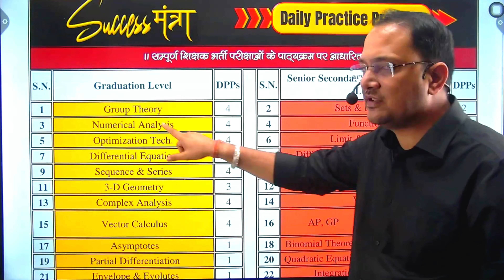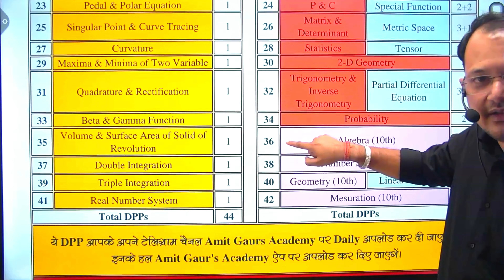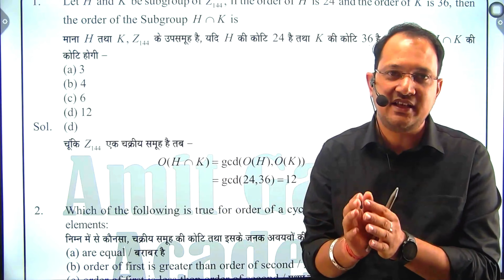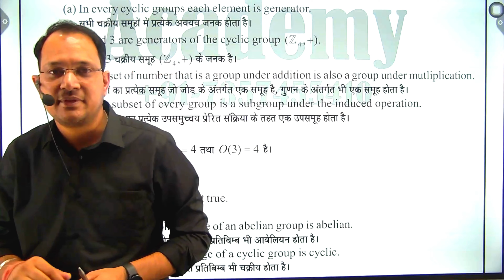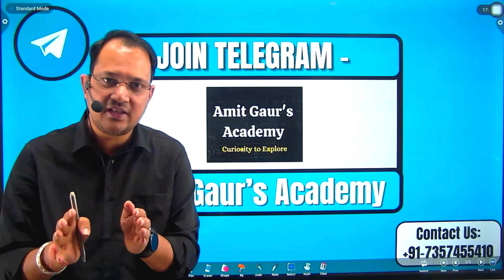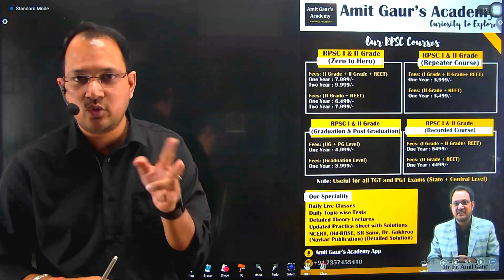Free DPP Course For All TGT & PGT EXAM 💣🧨